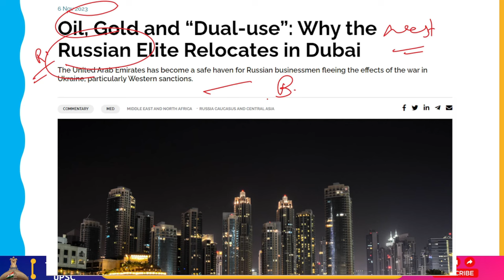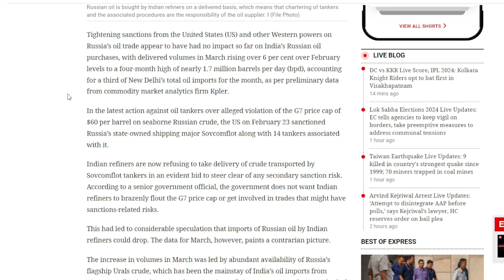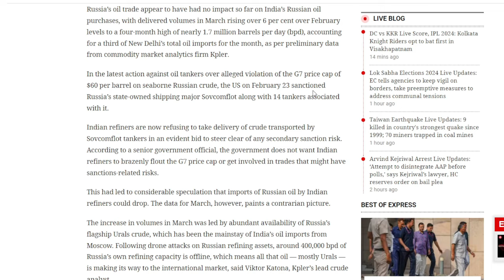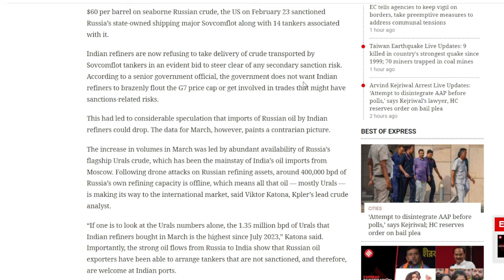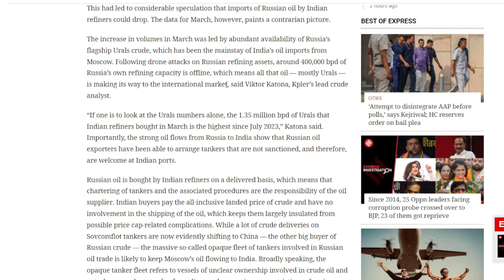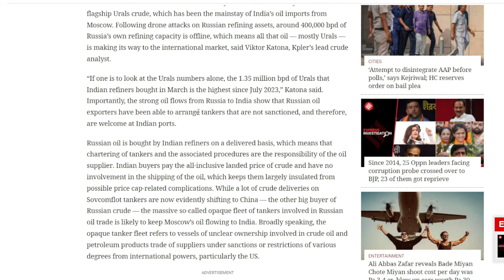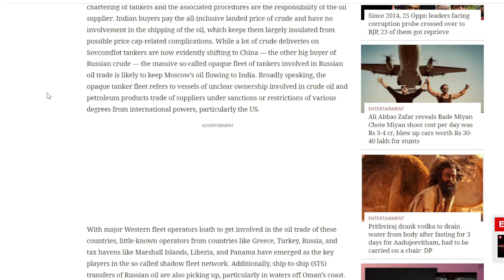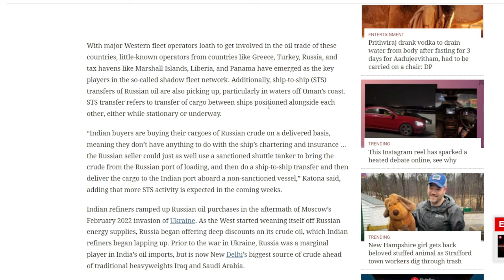क्या Bharat में Russian Discounted Oil आयात का अंत होने जा रहा है?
According to preliminary data from commodity market analytics firm Kpler, tightening sanctions by the US and other Western powers on Russia's oil trade do not appear to have had any effect thus far on India's purchases of Russian oil. Delivered volumes increased by over 6% over February levels to a four-month high of nearly 1.7 million barrels per day (bpd) in March, which accounted for a third of New Delhi's total oil imports for the month.

In the most recent move against oil tankers due to suspected violations of the G7 price cap of $60 per barrel on Russian petroleum transported by sea, the United States sanctioned Sovcomflot, Russia's state-owned shipping company, and 14 of affiliated vessels on February 23.